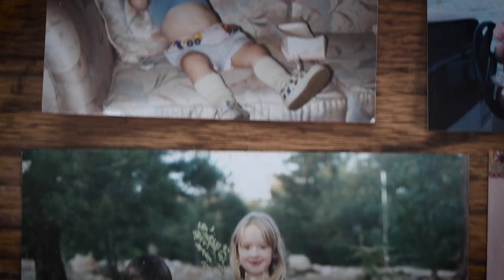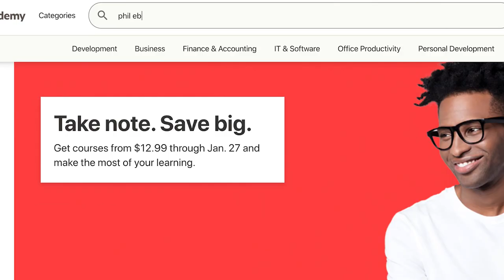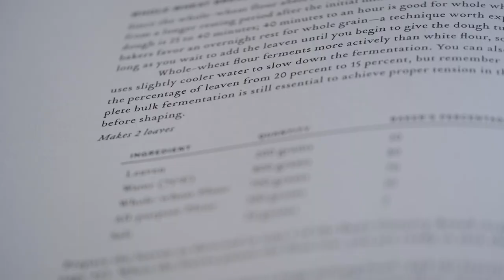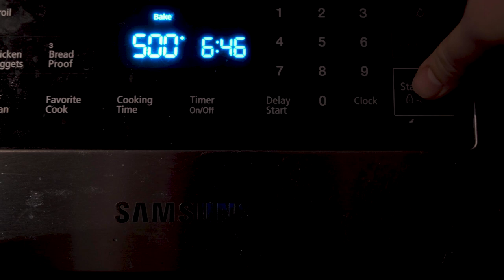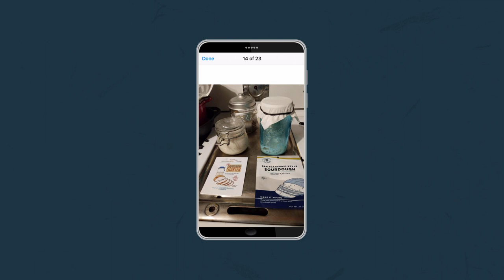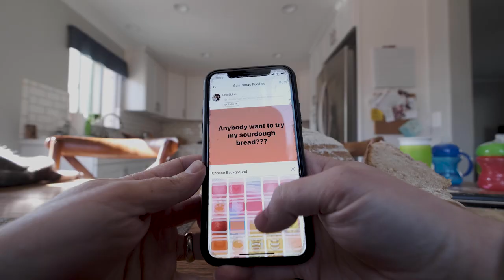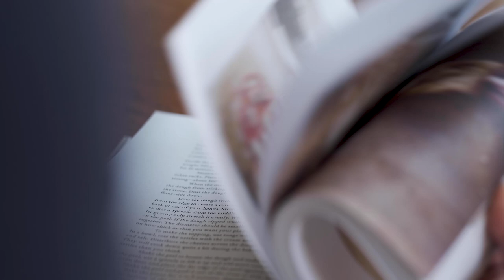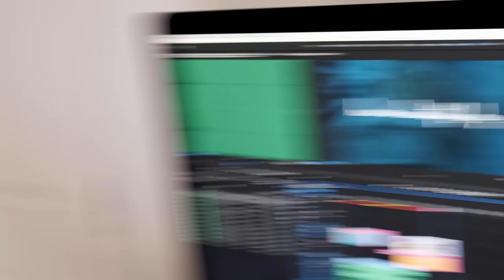Bread Baking Challenge: 30 Loaves of Sourdough in 30 Days. Did I Level Up? 🍞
I hope you enjoy watching this journey- and perhaps learned a tip or two about baking your own sourdough bread.

Special shout-out to everyone who helped make this video possible. In particular, thank you to my wife Isabel and kids, Jeremy Touzlet & Amer Maraqa of Cookler.com, Mike of the Sourdough Podcast, and all of my neighbors who tasted my bread.

This video was not paid for by outside persons or manufacturers. No gear was supplied to me for this video.